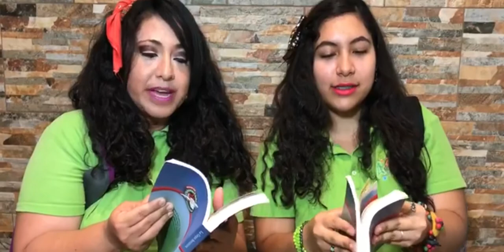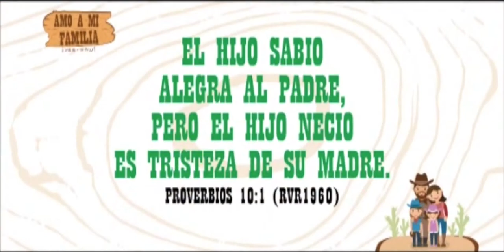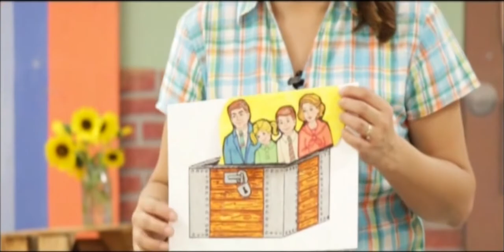Soy hijo sabio — PDV Kids #018